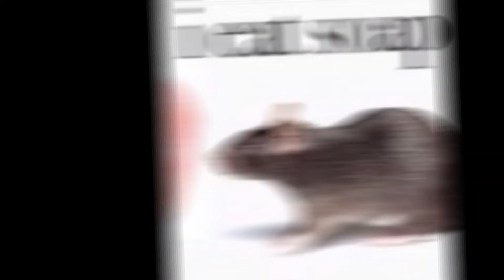Searching my name “core” on Pinterest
Ashton is/isn’t my name (???) No, it’s not my birth name, it’s my chosen name, though in muddy waters. It will one day, if everything follows through, be my name, but there are some undisclosable complications at the moment.

Feel free to use the name Ashton or Sox.

Not my idea!

Pronouns: they/its/faerself
(Masculine terms only please)